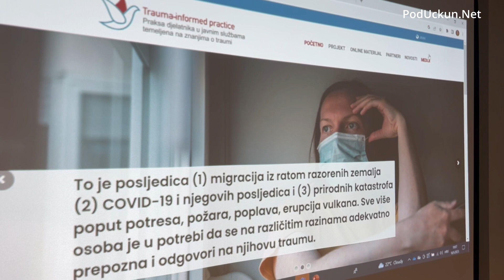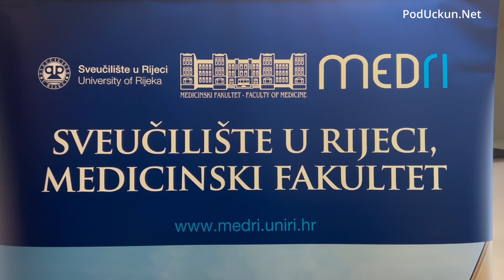Predstavljanje projekta Prakse djelatnika u javnim sektorima temeljene na znanjima o traumi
U Hotelu Bristol održana je prezentacija rezultata Erasmus + projekta TIPS (Trauma-Informed Practice for Workers in Public Service Settings - Prakse djelatnika u javnim sektorima temeljene na znanjima o traumi). Opći cilj ovog projekta je podizanje svijesti o pojavi PTSS-a i pomoć djelatnicima koji rade u javnom sektoru s vještinama koje im mogu pomoći identificirati PTSS među svojim klijentima, promovirati njihovo uključivanje kako bi se smanjile prepreke povezane s diskriminacijom i, kao posljedica toga, poboljšalo pružanje usluga ili savjetodavni rad.